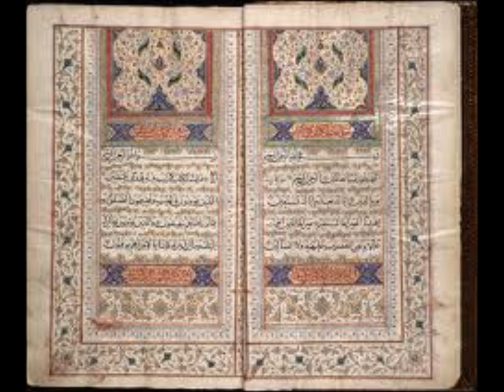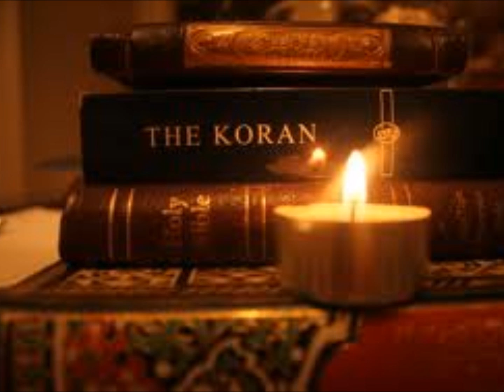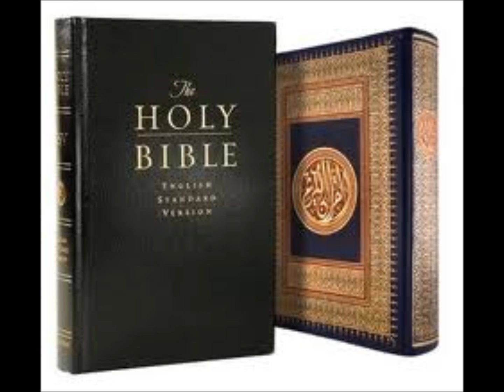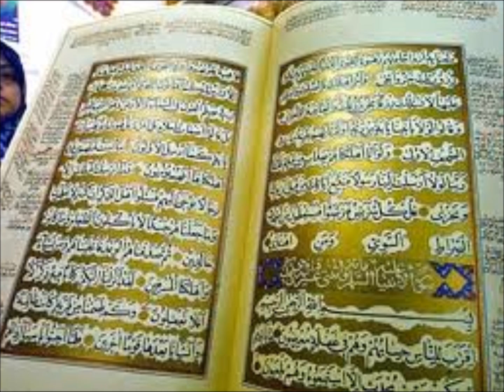What Are the Beliefs of Islam 13 Witnessing to Muslims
What should I know before I try to witness to a Muslim?  Today were going to continue looking at helpful tips when witnessing to Muslims.

Women dress modestly -- When witnessing to Muslims, remember to dress modestly.  Muslim men expect women to be dressed in a way that does not accentuate the female figure.
Don't feed them unclean foods -- Muslims for the most part observe the old testament dietary guidelines.  If you are having a Muslim over for dinner, make sure you don't offend them with the food you serve.  The gospel is offensive enough.
Listen -- When witnessing to Muslims, don't dominate the entire conversation.  Make sure you take time to listen and understand what they are saying.  Muslims are more likely to listen to you if you listen to them.
Being overly critical of Islam -- Don't bludgeon your Muslim with the brick of apologetics.  When witnessing to a Muslim, we want to make sure we don't get too aggressive in criticizing Islam or Mohammed.  It's true that eventually we will want to talk about these unsavory subjects, but we should spend most our time focusing on the truth found in God's word and building a relationship with our Muslim friend.
Ask leading questions -- Nobody likes to be told there wrong.  When you try to force the hard facts on a Muslim they probably won't want to listen.  When witnessing to a Muslim, try to ask questions that will lead your Muslim friend to the answers you want them to reach.
Find common ground -- I'm not pushing some Rick Warren/Christlam style ecumenicalism here.  Christians and Muslims worship different Gods.  What I am suggesting here is that we should try to find a common starting point that we can agree on.  Some common starting points can be the fact that we both recognize the God that was portrayed in the first five books of the Bible.  We can also agree that Jesus and Moses were prophets.  At least by finding common ground, we have a place to start our dialogue.
The reliability of the Bible -- Islam teaches that the Bible has been corrupted.  We should ask our Muslim friend if the Bible was corrupted before or after Mohammed wrote the Koran.  If the Bible was corrupted before the Koran then why does the Koran teach that Muslims should seek guidance and light from the Bible?  If the Koran was corrupted after the writing of the Koran, then why do all the earlier manuscripts, church lectionaries, letters, songs and translations match the later manuscripts?  The fact that early manuscripts match the manuscripts after the writing of the Koran is overwhelming and no amount of Roman, Jewish or Christian conspiracy could have pulled this off.
A wonderful way to help a Muslim to the truth is to show them the reliability of the scriptures.  We can show them specifically how archaeology has verified the historicity of the Bible repeatedly.  We can demonstrate how secular historians have verified stories in the Bible.  We can show them hundreds of fulfilled prophecies.  We can even show them instances where the Bible touches on complex scientific concepts that ancient Jews would not have had an understanding of.  There are many great books on these subjects.